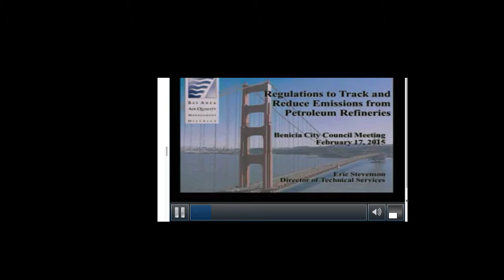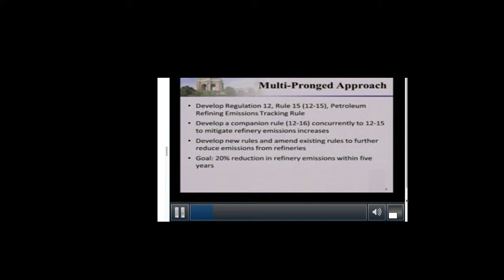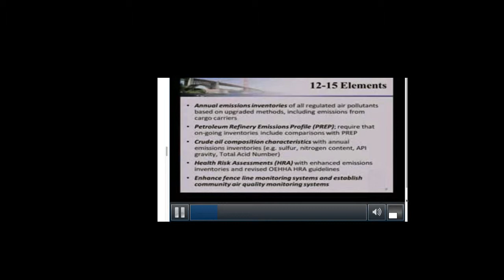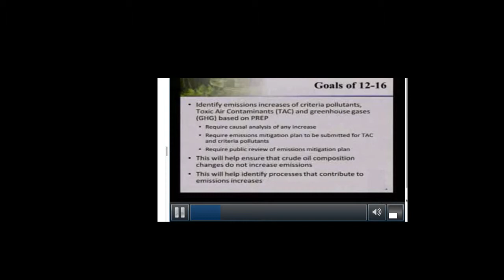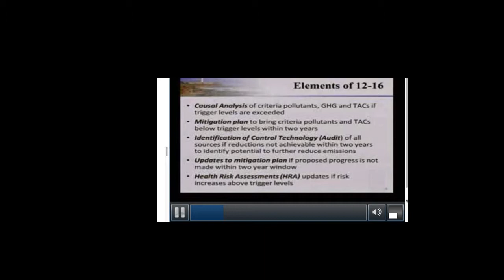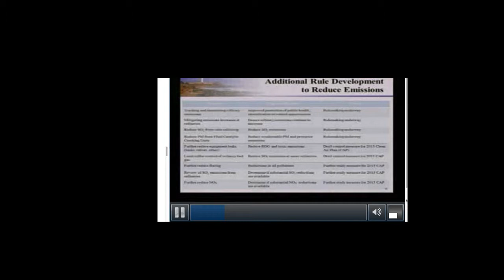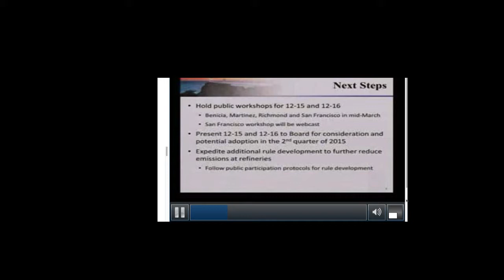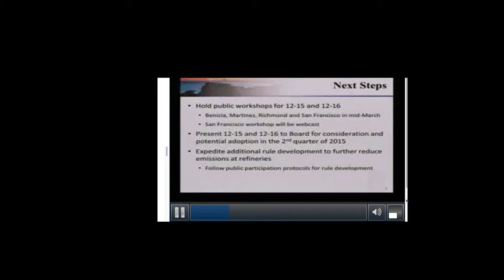Air Quality District Presentation Feb 17, 2015 Benicia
A presentation was made to the Benicia City Council by the Bay Area Air Quality Management District on forthcoming changes to air monitoring.